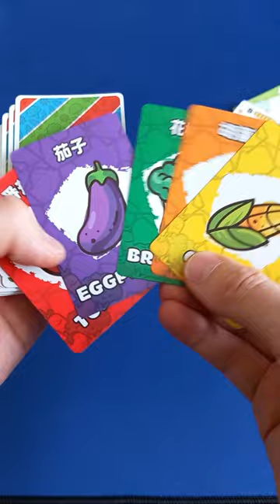Vegetable Stock unboxing by Board Game Happy